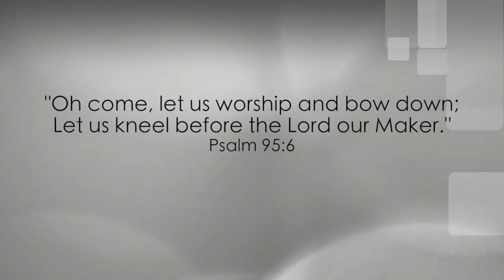Responding to Suffering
Suffering is difficult, but the right perspective can change everything.